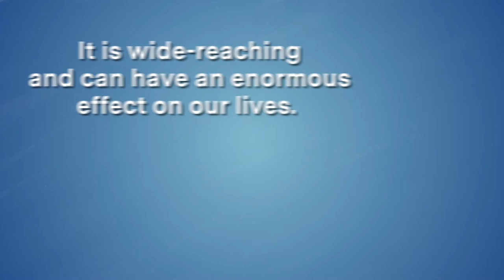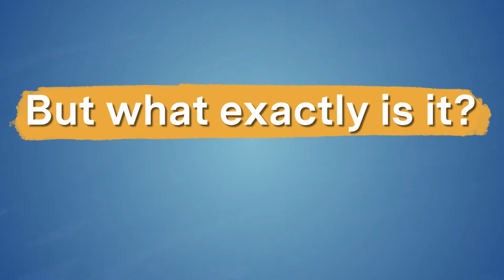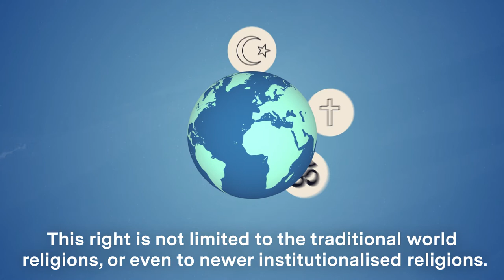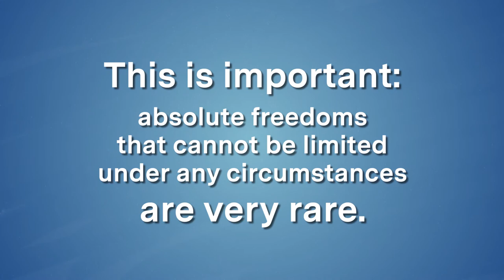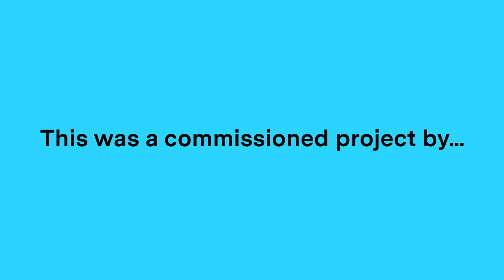Does the UK protect our right to freedom of religion or belief?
Since 1975, the Organisation for Security and Co-operation in Europe has worked to promote and protect the Freedom of Religion or Belief.

They partnered with us to make this video explaining exactly what that freedom entails.